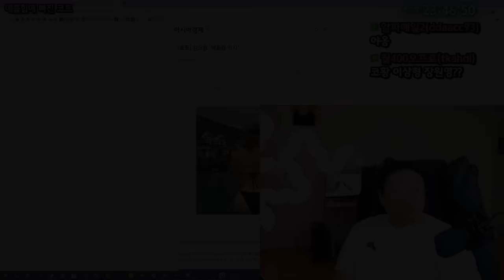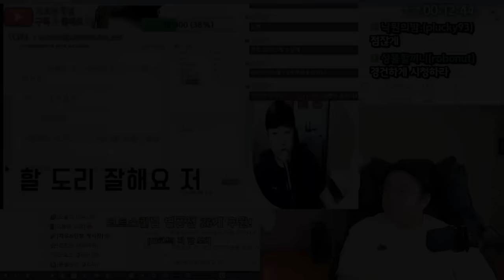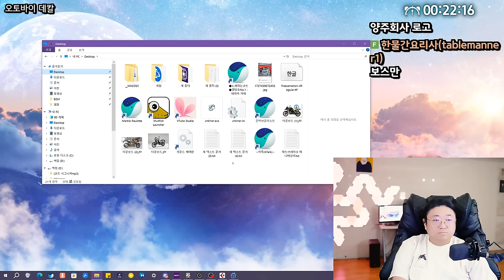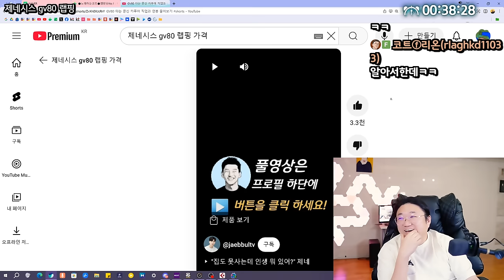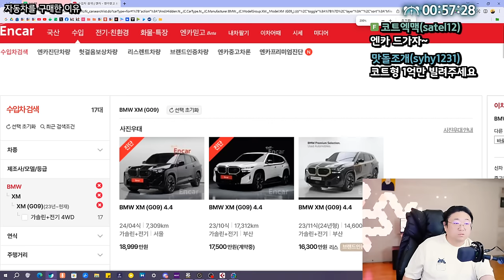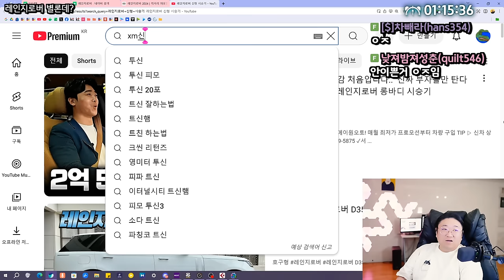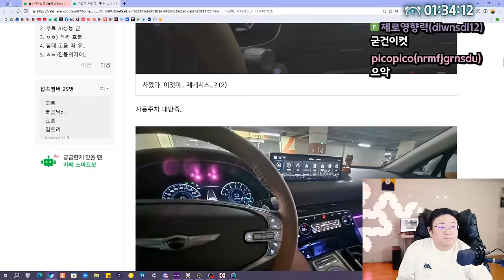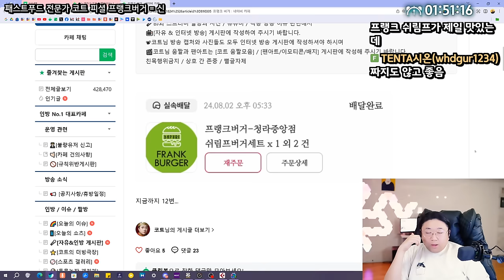gv80 산지 한달.. 새차 구매합니다 (24.09.29-1)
0:00 방송시작
5:20 명박고양이 등장
11:25 코트의 이상형
35:55 담배타임
43:55 바이크 데칼 변경 디자인 구경
57:28 제네시스 gv80 랩핑
01:09:40 ★BMW XM 뽐뿌
01:34:42 레인지로버 비하하는 코트
02:07:38 소통
02:12:25 프랭크버거는 신이야

[음원출처]